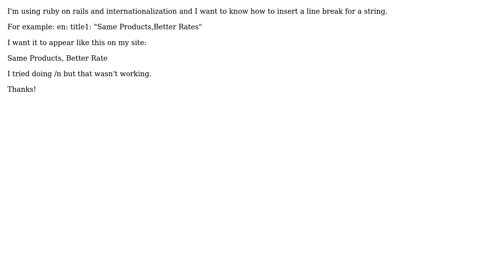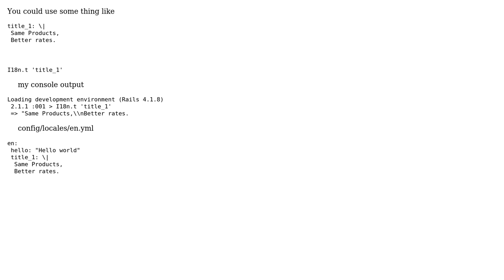Ruby on Rails Internationalization-How do I include line breaks? (2 Solutions!!)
Ruby on Rails Internationalization-How do I include line breaks?

With thanks & praise to God, and with thanks to the many people who have made this project possible! | Content (except music & images) licensed under CC BY-SA | Music | Images & others | With thanks to user matanco user chiccaboom user chanakya devraj and the Stack Exchange Network Trademarks are property of their respective owners. You are responsible for your own actions.